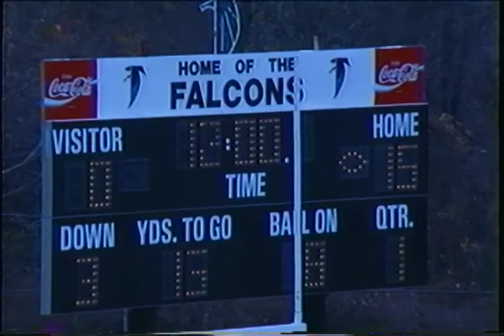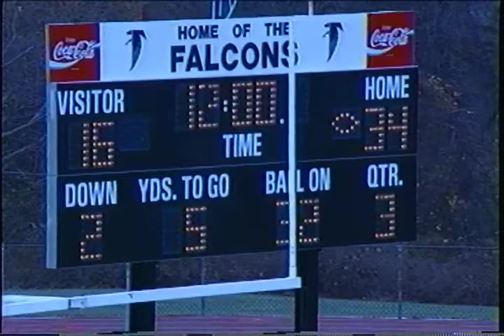Fitch vs St Bernards 1996 Full Game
Fitch High School (Groton, CT) vs. St. Bernards School 1996 @ Robert E. Fitch High School - Dorr Field.